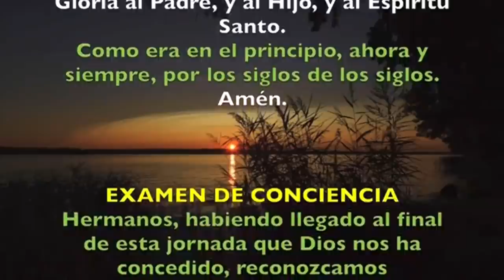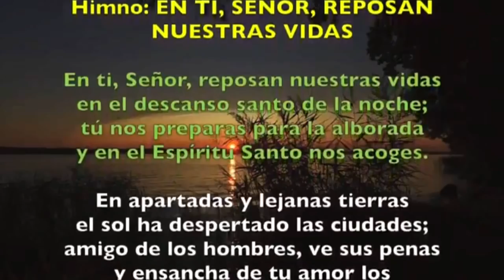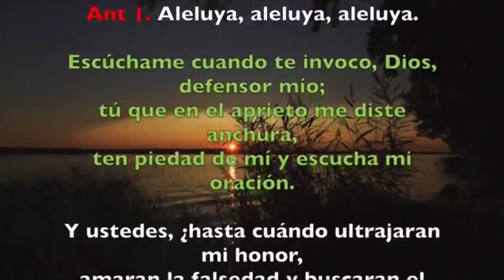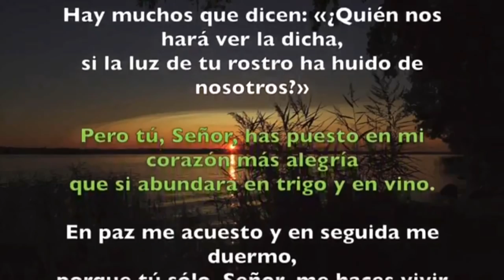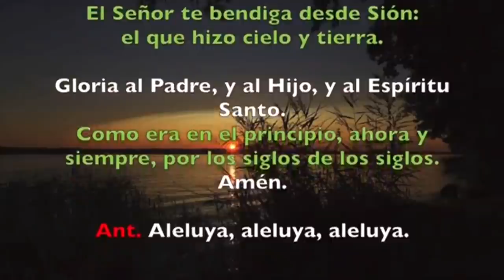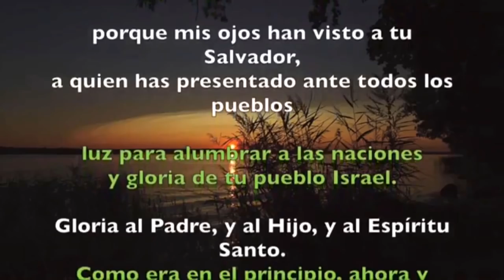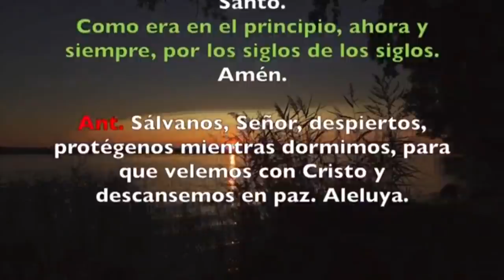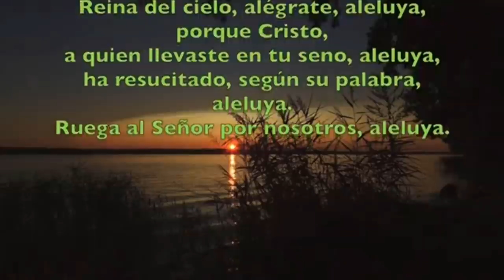Oración de la noche (Completas) JUEVES 21 DE MAYO 2020 | Padre Sam | Produccion Crisol